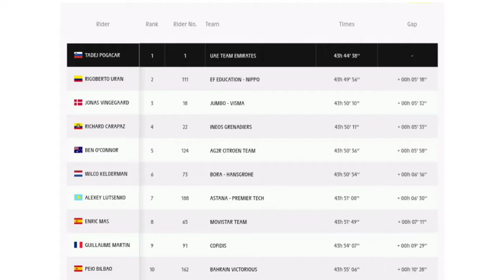Rigoberto Urán 2nd GC | 2021 Tour de France | Stage 11 | Finished with Pogačar (=4th)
Rigoberto Urán 2nd GC | 2021 Tour de France | Stage 11

Rigoberto Urán from Colombia and team (EF Education-Nippo) moves into second place overall.

Wout Van Aert Wins | 2021 Tour de France | Stage 11 | Solo 33 km

Wout Van Aert from Belgium and team (Jumbo-Visma) wins the eleventh stage. He takes his fourth career stage win at the Tour and sixth win of the year.

Van Aert was quoted saying "I'm at a loss for words, it's so stupid to say. Of course I did not expect to win this stage before the Tour de France. It's one of the most iconic climbs in the Tour, in the world of cycling. Maybe it's my best victory ever."

Trek-Segafredo teammates Kenny Elissonde and Bauke Mollema were second and third.
Wout Van Aert Wins | 2021 Tour de France | Stage 11 | Solo 33 km | Mont Ventoux climbed twice

General Classification

1. Tadej Pogacar (Slo) UAE Team Emirates 43:44:38
2 Rigoberto Uran (Col) EF Education-Nippo 0:05:18
3 Jonas Vingegaard (Den) Jumbo-Visma 0:05:32
4 Richard Carapaz (Ecu) Ineos Grenadiers 0:05:33
5 Ben O'Connor (Aus) AG2R Citroën Team 0:05:58
6 Wilco Kelderman (Ned) Bora-Hansgrohe 0:06:16
7 Alexey Lutsenko (Kaz) Astana-Premier Tech 0:06:30
8 Enric Mas Nicolau (Spa) Movistar Team 0:07:11
9 Guillaume Martin (Fra) Cofidis 0:09:29
10 Pello Bilbao Lopez De Armentia (Spa) Bahrain Victorious 0:10:28
Abandoned

DNF Tony Martin (Ger) Jumbo-Visma
OTL  Luke Rowe (GBr) Ineos Grenadiers
DNF Miles Scotson (Aus) Groupama-FDJ
DNF Daniel McLay (GBr) Team Arkea-Samsic
DNF Clément Russo (Fra) Team Arkea-Samsic
DNF Tiesj Benoot (Bel) Team DSM
DNF Tosh Van Der Sande (Bel) Lotto Soudal
DNF Victor Campenaerts (Bel) Qhubeka-NextHash
Photos / Images:TV

NBC SN
Bein Sports
Polsat Sport News
L'Équipe TV
La Chaîne L'Équipe
ASO
Getty Images
Getty Images Sport
Getty Sport
Procyclingstats.com
Cyclingnews.com
Bettini Photos
Bettini Image
Eurosport.com
PhotoNews
ESPN
SuperSport Variety 1

Music
1.
2. Splice app (GoPro)
Upcoming events.
June 26 - July 18 Tour de France